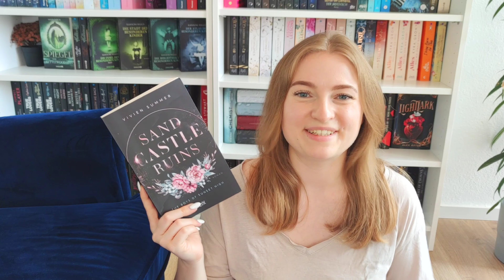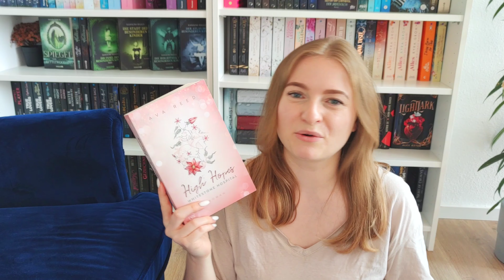Lesemonat Juni 📚 | Buch für Grey's Anatomy Fans? 🤔😍 + Finger weg von... | Fantasy & Romance Bücher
WERBUNG (ich werde zwar nicht bezahlt aber so bin ich wenigstens vor einer Anzeige geschützt 😝)

der Lesemonat Juni war ganz oki keine riesen Enttäuschung kein mega krasses Highlight eher eine Masse an durchschnitt. 😅

Es gab natürlich wieder New Adult Fantasy Jugendbücher Romance Books meine absoluten Lieblingsgenres zurzeit. 😄📚

Lasst mir gerne ein Abo, Like oder Kommentar da. ♥️

Falls jemand von euch das hier liest schreibt gerne einen Kommentar oder schreibt mir auf Instagram!

Der einzige Grund weshalb ich diese Videos aktuell mache ist der Austausch mit euch, ich bekomme weder Geld von YouTube noch kostenlose Bücher durch die Videos.

Also wenn du die Zeit hast dann schreib mir doch was du gerade liest oder ob du vielleicht schon ein Highlight dieses Jahr hattest. 😄

Über Buchempfehlungen freue ich mich auch sehr! 🤗